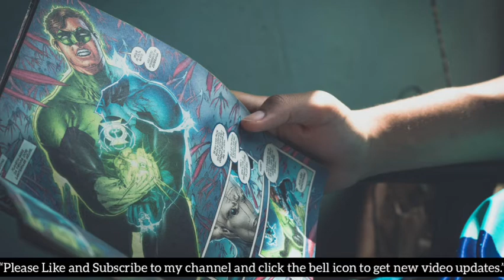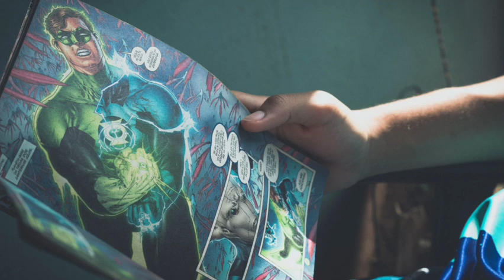(Non Copyrighted Music) Heroic Cinematic Background Music No Copyright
All Credit to Artist:

but you must include the following in your video description (copy & paste):

Track description:  Wonderful orchestral music by Arthur Vyncke suitable for cinematic or video game projects.
Moods:  Epic, Action
Author / Artist:  Arthur Vyncke
Duration:  04:06
BPM:  170